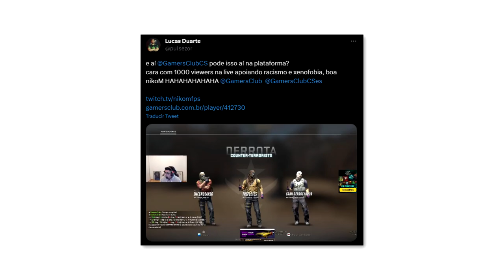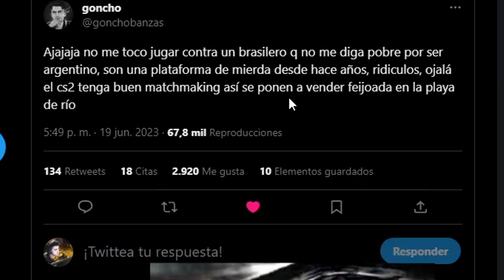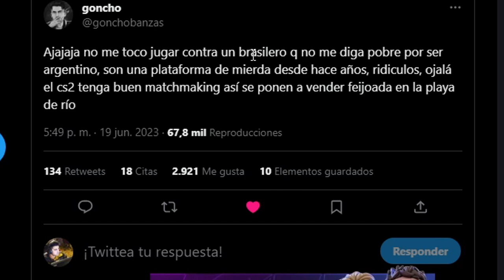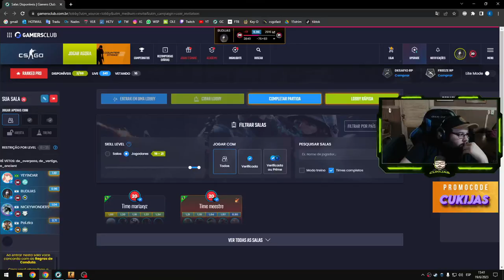BANEAN a NIKOM y GONCHO LO DEFIENDE!!!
😎SKINS BUENARDAS AQUI! LINK DE CSGOFAST😎 (10% Bonus y Cajas GRATIS!)